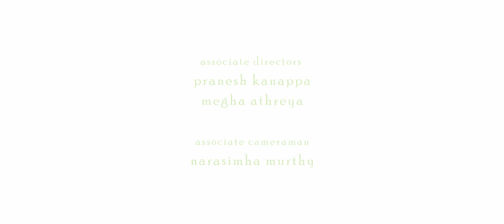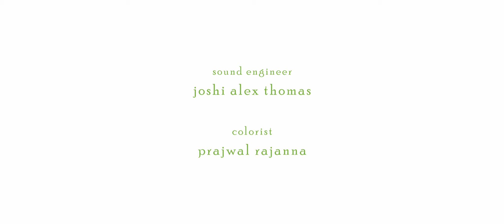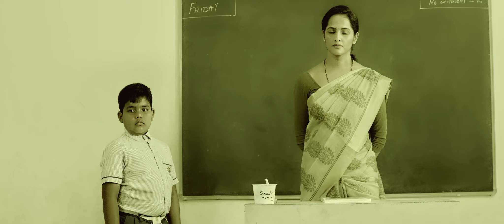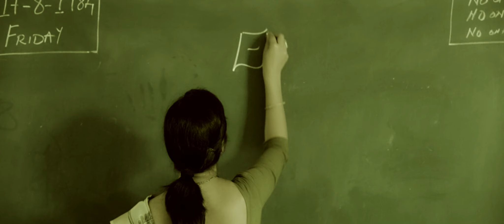The Lesson - a short film by dinesh baboo...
[ The best lessons are not always from text books ]...
Forget what hurt U, but never forget what it taught U...

Kite Creation presents
               in
  association with
Light House [Santosh]...

         THE LESSON
[a short film] [courtesy internet]

CAST
Narayana Swamy
Jyothi Rai
Yamuna Murthy
Master Dhanush
Master Subhash
Priyanka Shetty
Shashikala

CINEMATOGRAPHER
Shashidhar

SCREENPLAY-DIRECTION
Dinesh Baboo...